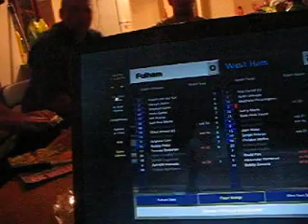The Horse Drugs Don't Work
Celtic Horse tries his hooves out on the bongos